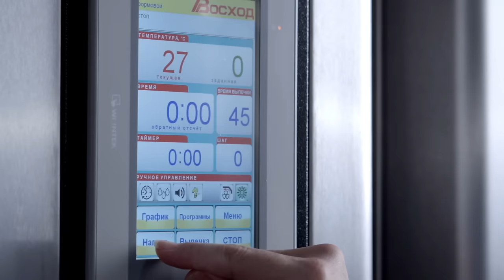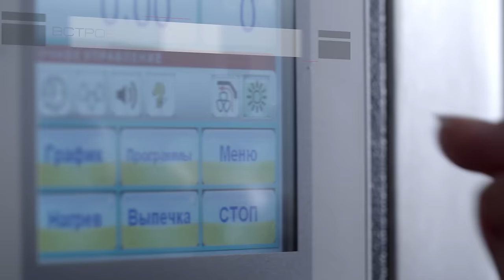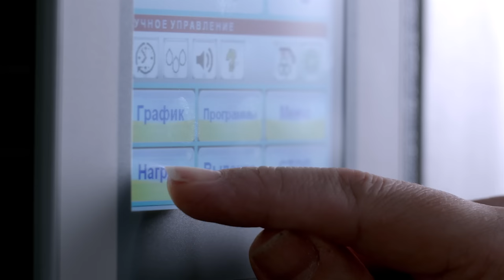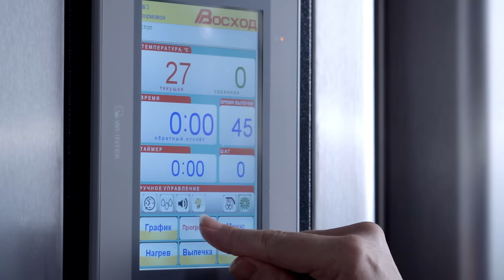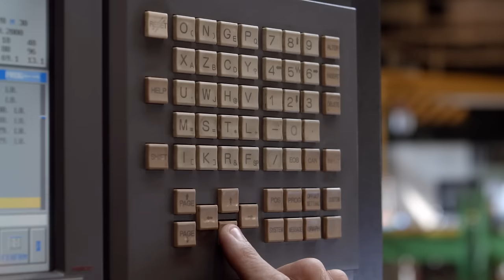Конвекционные печи ФОТОН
Линейка конвекционных печей фирмы Восход модель "Фотон"
В видео показаны Фотоны:
  - конвекционная печь фотон 1.5-01 ручного управления;
  - конвекционная печь фотон 1.5 автоматического управления;
  - конвекционная печь фотон 3.0-01 ручного управления;
  - конвекционная печь фотон 3.0  автоматического управления;
    - конвекционная печь фотон 4.5
подробнее о конвекционных печах "Фотон"